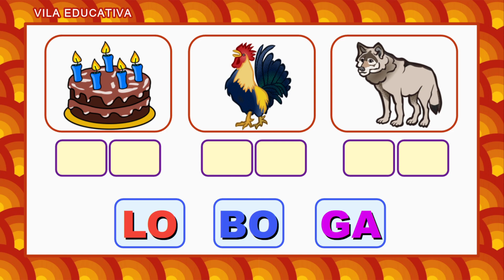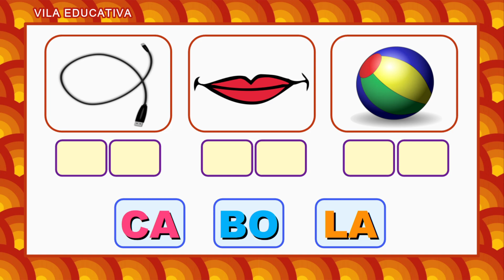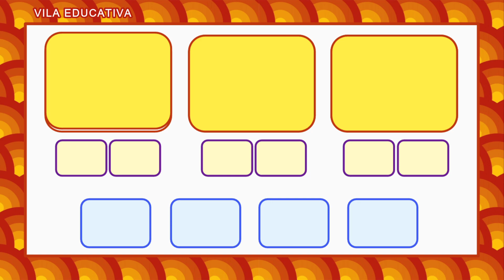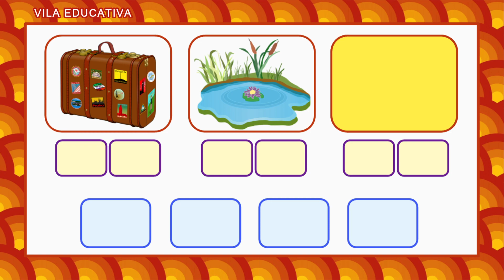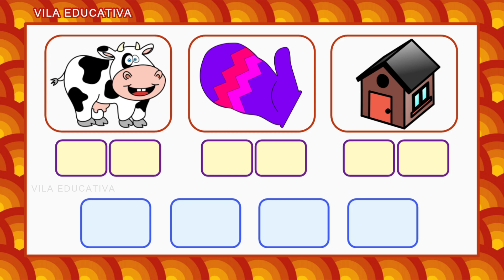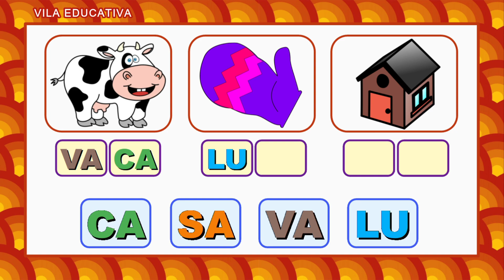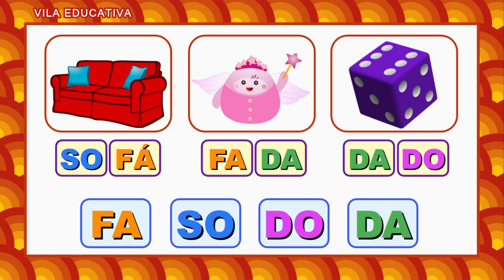DESCOBRINDO AS SÍLABAS CERTAS - Vila Educativa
Neste vídeo de palavras simples, completamos as sílabas faltantes nas palavras. São dois desafios para encontrar as sílabas corretas. Com isso é possível identificar os sons das mesmas sílabas em palavras diferentes.